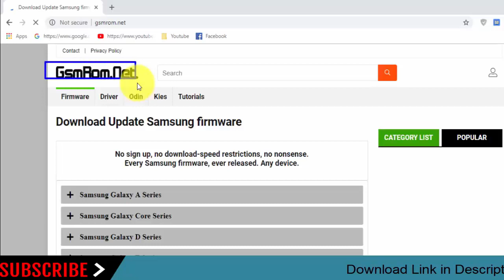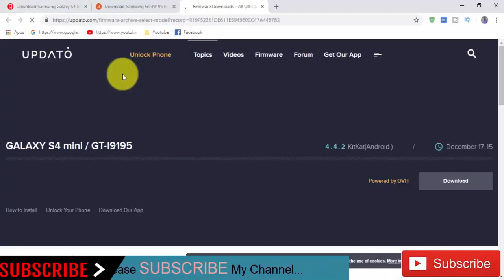Download Samsung Galaxy S4 Mini GT-I9195 Stock Rom ! Official Firmware Update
In this Website (gsmrom.net) we have managed to share the Original Samsung Stock Rom (firmware) for all the available Samsung Devices. we will give you a tutorial on how to update the firmware of your Samsung Galaxy S4 Mini GT-I9195.

Required for this is:
- your Galaxy S4 Mini GT-I9195, with at least 30 percent charge.